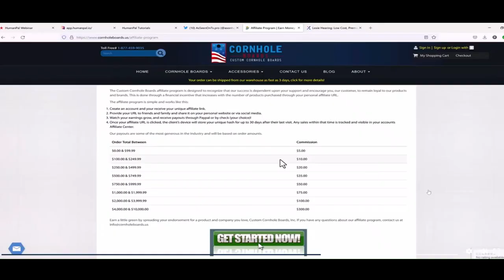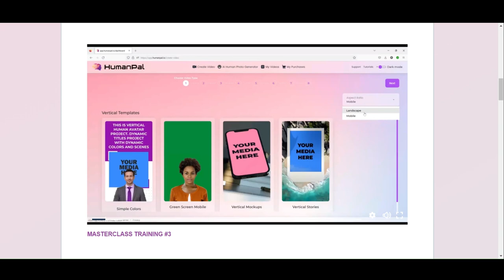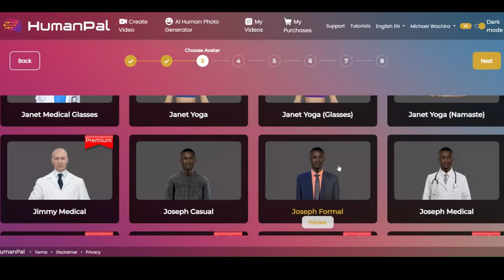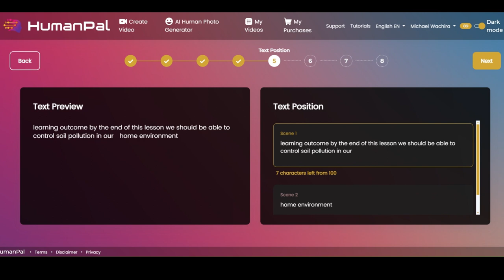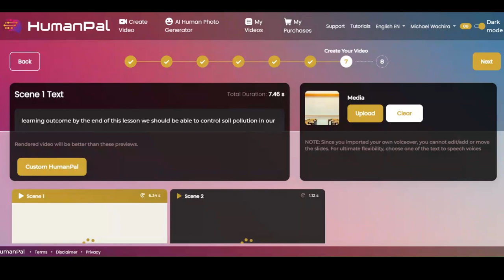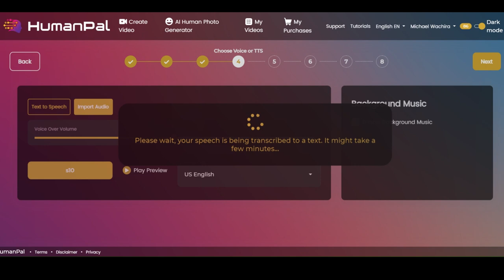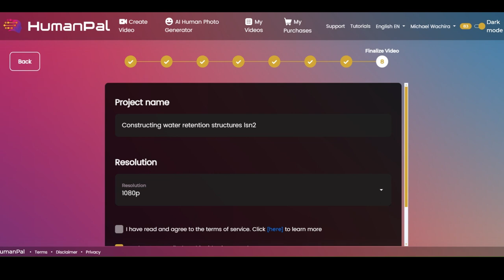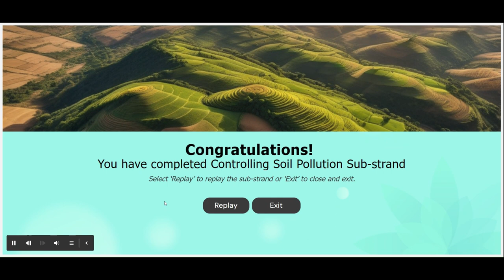how to use human pal AND AI Tools in instructional design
Designing Dynamic eLearning Courses with adobe captivate 12 and HUMANPAL Ai

🚀 Dive into the world of innovative eLearning course design with our latest tutorial in using generative AI technologies 🎓
Use Ai to Unleash your creativity and enhance the learning experience for your audience.
🌐 Don't miss out on revolutionizing your eLearning design process! Watch our tutorial now and unlock the full potential of Ai for creating dynamic and impactful instructional courses.

🌟 **Benefits:**
- **Captivate 12s new Intuitive Interface:** Explore a user-friendly interface that simplifies the course design process, making it accessible for beginners and experts alike.
- **HumanPAL AI-Powered PRESENTER generation:** Leverage the power of artificial intelligence for tailored content suggestions, ensuring engaging and effective instructional material.
- **Rich Media Integration:** Easily incorporate multimedia elements like videos, images, and interactive components to make your courses visually appealing and interactive.
- **Collaborative Features:** Foster collaboration with team members by seamlessly working on projects together, streamlining the course development workflow.

⚠️ **Downsides:**
- **Learning Curve:** some users may experience a learning curve as they familiarize themselves with the platform's features.
- **Dependency on Internet:** The platform relies on a stable internet connection, which may pose challenges for users in areas with limited connectivity.
- **Limited Customization:** Advanced users seeking highly customized features may find certain limitations in the platform's customization options.